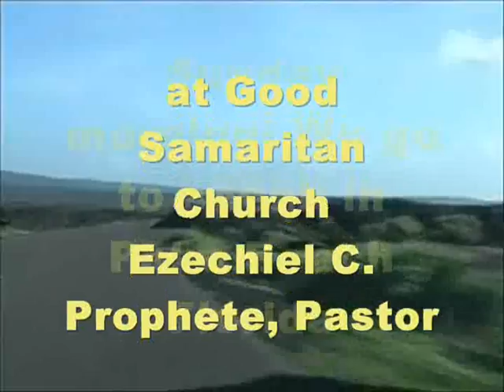NewDayShow20.wmv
Dr Rick & Liz take you with them on their ministry journey of a weekend filled with great opportunity to declare the Kingdom of God.